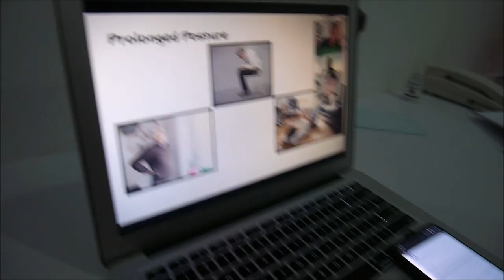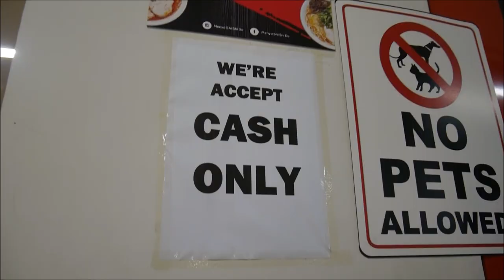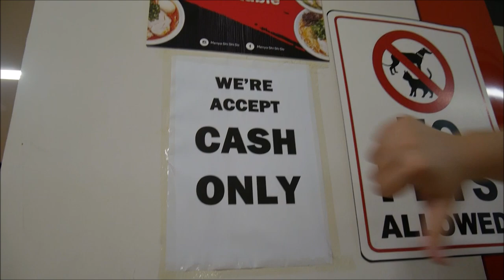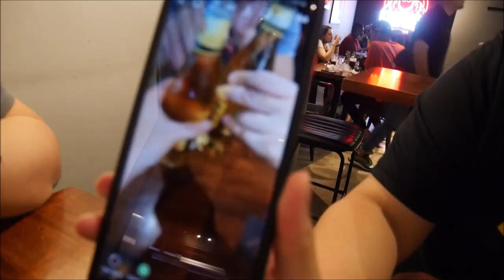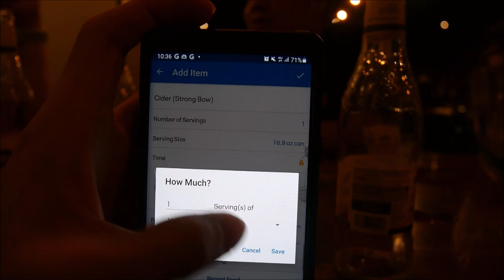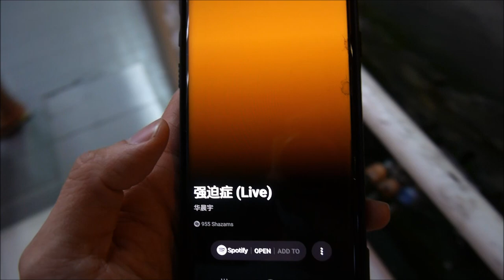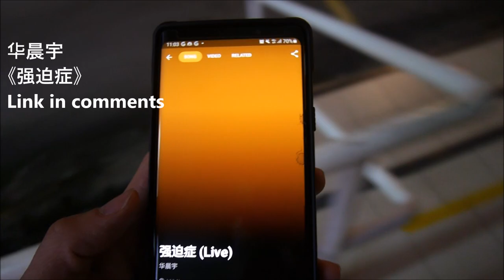Full Day of Makan | Nasi Lemak Ramen!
Fitness doesn't have to consume your life to transform it.

I showcase to my clients how to eat out and still keep within my caloric goal of 2600 calories, while also making (somewhat) healthy food choices.

Location:
1. Nasi Lemak Ramen: Menya Shi Shi Do, Jaya One (Non-Halal)
2. Drinks: FatBoi Tavern, SS2

1. Toy Houses - Joey Pecoraro
2. 【纯享版】华晨宇《强迫症》演绎雷鬼曲风超撩人《歌手·当打之年》Singer2020 SingleVersion【芒果TV音乐频道HD】